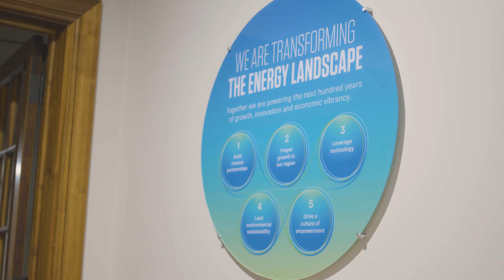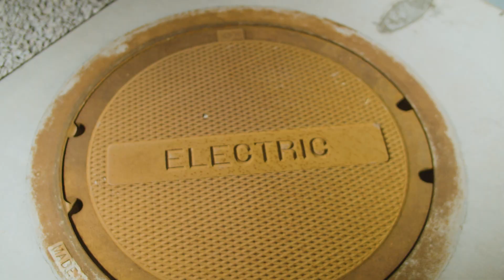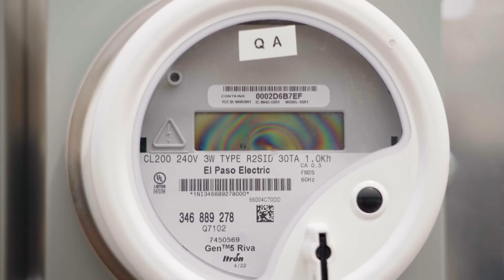El Paso Electric: Empowering a Sustainable Future for the Local Community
Electricity has been a driving force behind progress for over a century. It has revolutionized industries, boosting productivity and efficiency in manufacturing, transportation, and communication. With the ability to transmit information and connect people across the globe, electricity has enabled the availability of modern technology that has made daily life more convenient and comfortable.
Founded in 1901, El Paso Electric (EPE) is an energy provider serving more than 460,000 customers from west Texas to southern New Mexico and employing over 1,100 people who live and work in this borderplex region. In 2016, EPE began making bold steps in transitioning to cleaner and sustainable energy sources by eliminating coal generation – a first for most Texas and New Mexico utilities. This was just the beginning of EPE’s trajectory to achieve a clean energy future, which 715 megawatts of renewables by 2025.